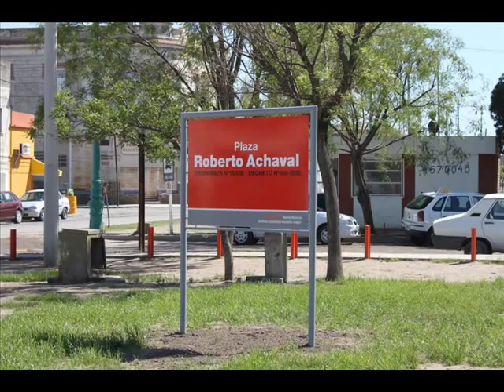COSAS OLVIDADAS por Roberto Achaval con Omar Valente.wmv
ROBERTO ACHAVAL (11 de noviembre de 1930- 27 de junio 1996) Cantor. Músico. Violinista. Bandoneonista. Nació en Ingeniero White, puerto de Bahía Blanca. Desde los ocho años de edad estudió teoría, solfeo y violín con su tío Aliveo Crudelli. Todavía de pantalones cortos, tocó su instrumento en iglesias y casamientos acompañando al organista en la Serenata de Schubert o la Marcha Nupcial. En Ingeniero White, integró la orquesta de Aníbal Troncoso, y ya en Bahía Blanca la que dirigía Luis Bonnat, quien le enseñó a tocar bandoneón, perfeccionándose con Antonio Ríos. Alternando violín y canto, debutó como vocalista en dicha orquesta bahiense. Y corría 1967 cuando se inscribió en el certamen del Festival de La Falda, donde obtuvo el segundo lugar entre los intérpretes vocales. Dos años después llegó a Buenos Aires, participando en el concurso del programa Grandes Valores del Tango: dadas sus condiciones, fue separado de la competencia ofreciéndole Canal 9 un contrato por tres años. Actuó luego en El Bulín de la Calle Ayacucho, compartiendo la cartelera con la orquesta del maestro Aníbal Troilo. Desde 1971 hasta 1973, fue figura en Malena al Sur, pasando en ese último año a El Viejo Almacén: allí, pudo estimarlo el público más exigente, con su temperamental voz de barítono, su irreprochable sobriedad expresiva y su cuidado repertorio de tangos —preferentemente, temas del cuarenta— acompañado por la orquesta de Carlitos García, y en sus muy frecuentes intervenciones en las presentaciones de Troilo quien en 1975, lo requirió para solista de su postrer espectáculo presentado en el Teatro Odeón. Al siguiente año, rubricó ese suceso —y esa difícil distinción—, con una gira por setenta ciudades del Brasil, que abarcó la temporada íntegra desde marzo hasta diciembre, en un cartel compartido con Jorge Sobral, Las Voces Blancas y el Sexteto Mayor. En 1977 fue figura central en la boite Mimo's. Cantó, también, en los recitales de Radio Municipal, en los programas de Canal 7, y como artista invitado con la orquesta de Osvaldo Piro, con la que registró sus interpretaciones para el disco. Su interpretación del tango "Te llaman Malevo" de Aníbal Troilo y Homero Expósito fue la cortina musical de la novela Malevo que emitiera canal 9 con rotundo éxito entre los años 1972 y 1974 escrita por Abel Santa Cruz y protagonizada por Rodolfo Beban y Gabriela Gilli.El 11 de noviembre de 2011 dentro del ciclo ideado por JOSE VALLE, "BAHIA BLANCA NO OLVIDA" se instala una plaqueta en la plaza que lleva su nombre ubicada en la intersección de Avenida Guillermo Torres y el Puente La Niña, de Ingeniero White, participaron su esposa JUANA DODERO, SU HIJA MIRTA CRUDELLI, EL DR. EDUARDO GIORLANDINI, LA CANTANTE GABY "LA VOZ SENSUAL DEL TANGO" ,LA CJAL SOLEDAD ESPINA Y EL SUBSECRETARIO DE TURISMO SILVIO RAUSCHEMBERGER.